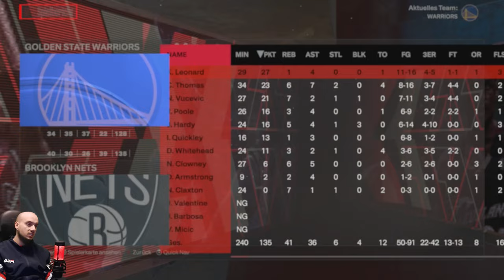Anthony Davis hat KEINE GNADE❗❗ / Lets Play NBA 2K24 Meine NBA #35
Euer Veloce :)